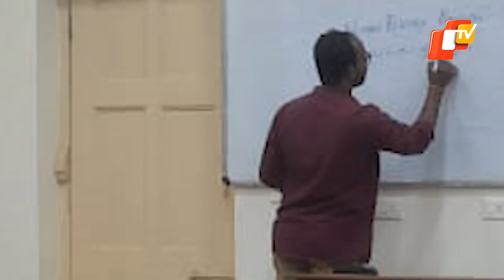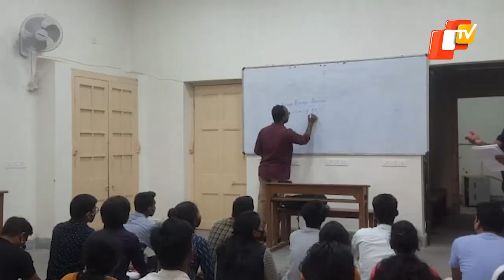Ravenshaw University Students Taking Classes On Floor Sparks Row | OTV News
A viral photo of some students reportedly of Ravenshaw University in Cuttack taking classes on floor sparked a row.